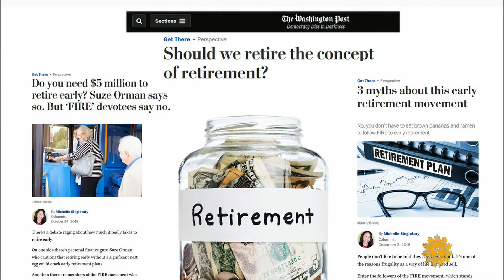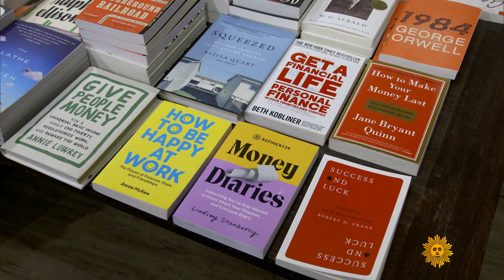Calling it quits: When leaving your job is the right thing to do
Many Americans with full-time jobs say they daydream about leaving those jobs far behind. But giving up an unsatisfying career (and the paycheck with it) is not just a fantasy, say those who have experienced the joy of quitting. Tony Dokoupil talks with business and financial writers Seth Godin and Michelle Singletary, and with two people who left their jobs, and never looked back.